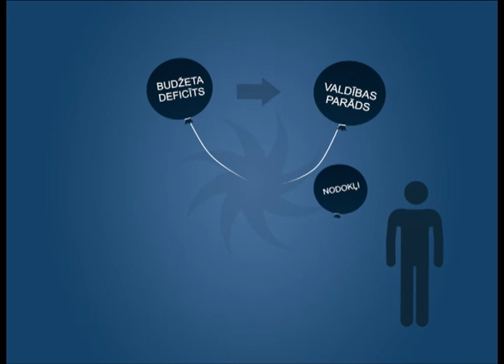Ekonomikas ABC: Budžeta deficīta atvars